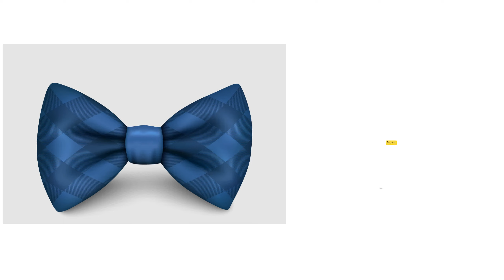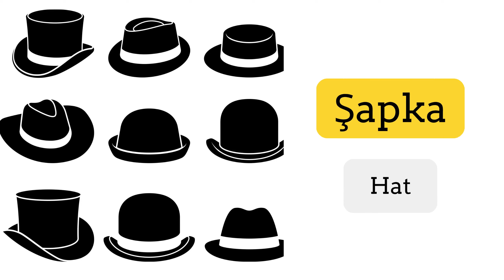Men's wear 🕺👔Erkek giyim / Basic Turkish A1